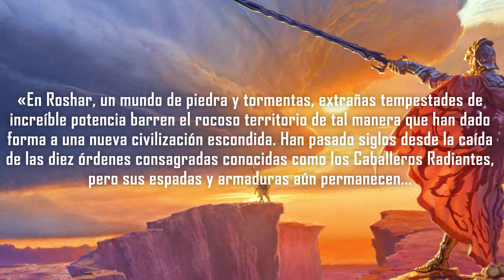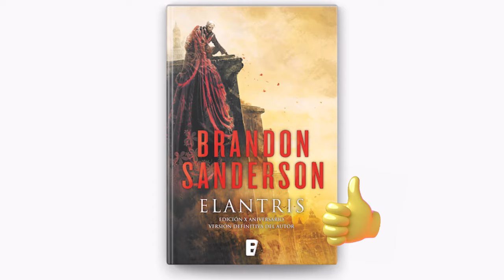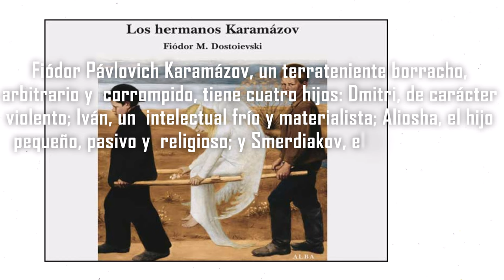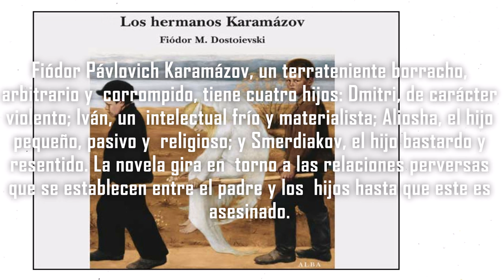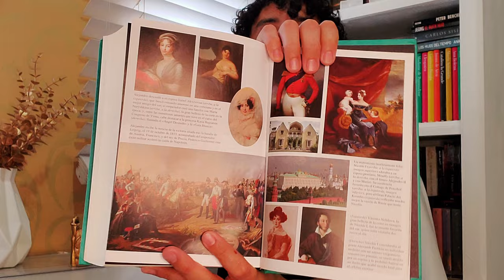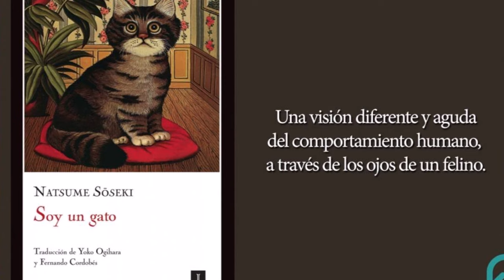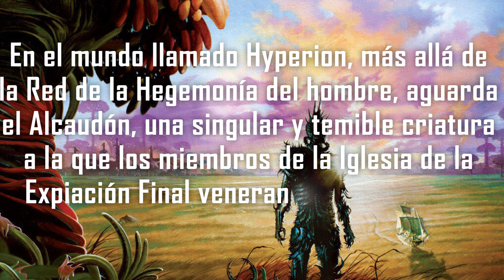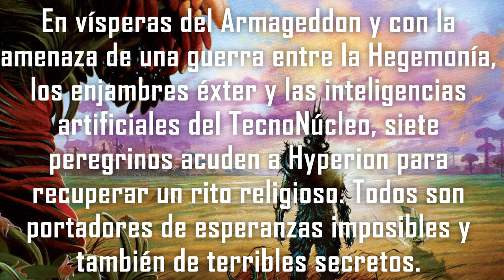Libros Intimidantes en mi Lista de Pendientes: ¿Te Atreves a Leerlos?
Libros que me da miedo leer.